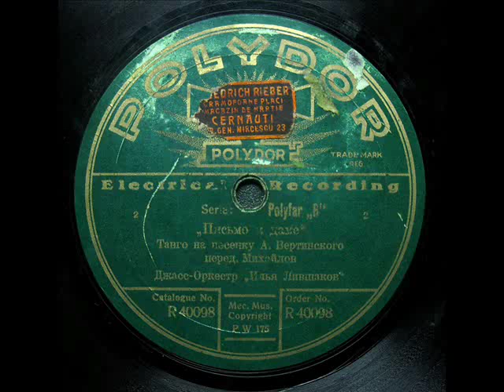Old Russian tango! Ilja Livschakoff - Письмо к даме (До свиданья!), 1930